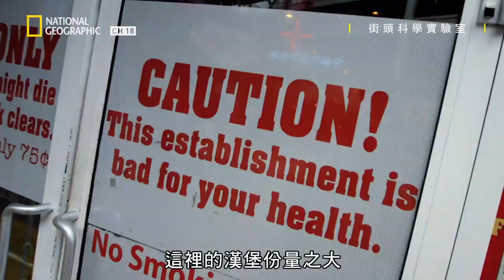當你吃下制酸劑 (最熟知的胃藥種類)，你的胃裡面會發生甚麼事呢!!!?【街頭科學實驗室】短片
提姆跟保齡球隊前往沙漠，並做出驚人的提議：他想利用四種獨特的燃料物質，把5公斤重的保齡球發射出去，使它橫越沙漠。接下來，提姆前往餐廳，揭露制酸劑的原理，沒錯，就是你平常消化不良時到藥房購買的制酸劑。而在助手的幫忙下，提姆要讓我們知道身體如何擺脫胃灼熱。而在室內跑酷場上，提姆示範了空氣砲發射的高爾夫球速度會有多快。為了讓事情變得有趣，提姆用大量爆炸火藥改造西瓜目標，當高爾夫球一接觸，西瓜就會爆炸。在拉斯維加斯凱薩宮的正面，提姆請人利用四根吸管喝四種飲料，高度則從2公尺到6公尺不等。用吸管喝飲料背後的科學原理為何？鋁熱劑的溫度可高達攝氏2200度，提姆決定探究當極熱碰上極冷會發生什麼事－－結果當然會有一些爆炸。

▎或是透過中華電信立即訂閱FOX+！